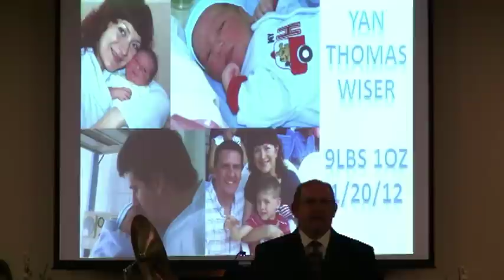Yan's Baby Dedication at Family of Faith Church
Ever wondered what was different about a baby Baptism, and a baby Dedication? Pastor Arp of Family of Faith Ministries in Charlevoix, MI teaches about what baby dedication, and what it is not.